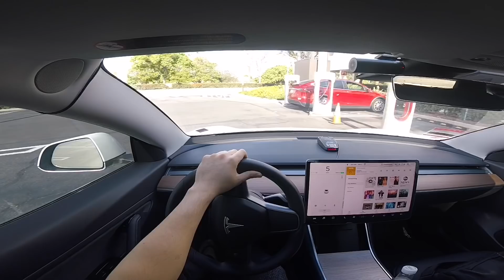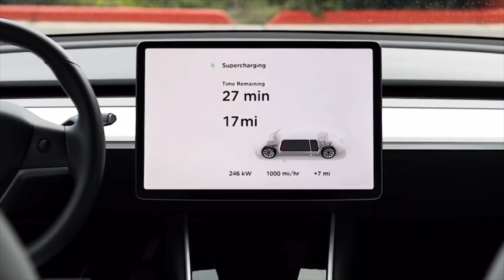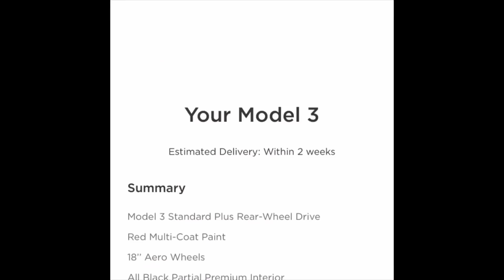Tesla Model 3 Autopilot Auto Lane Change NO Disengagement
🔥🔥ORDER A TESLA MODEL FOR UP 2,500 credit using this link! It will help keep this channel going!

Tesla Level 2 Wall Charger
Level 2 Charger
Model 3 Jack Puck (MUST HAVE)
Torque Wench
Torque Wrench Socket
Socket Extension
Jack (NEED LOW PROFILE JACK!! Model 3 is low to ground)
Exterior GoPro
GoPro Suction Mount
Dash Cam
Floor Mat
Flat Tire Repair Kit

CAR WASH:
Foam Cannon
Power Washer
Ceramic Coating

Discretion: Tesla Autopilot at the publication date of this video, requires you to keep hands on steering wheel. This video is demonstration of possible scenarios without hands on steering wheel.  Do not attempt to replicate.